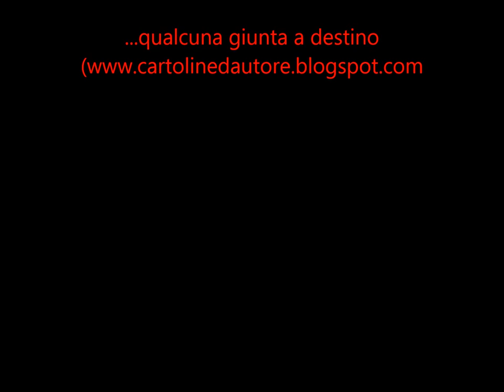11 tranne te (only you)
traccia nr. 11 dell'album "...qualcuna giunta a destino" - testo Silvano Staffolani - musica Vince Clarke